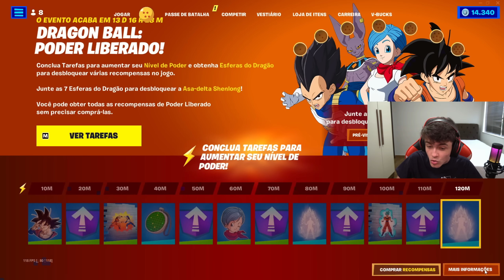MELHOR ATUALIZAÇÃO DE FORTNITE!!!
Canal de Clipes: Video novo todos os dias. 🎥

Twitch: 🎥 Live todos dias 10:00​